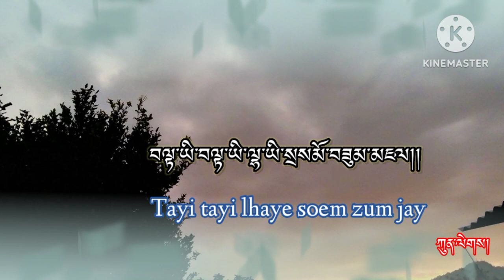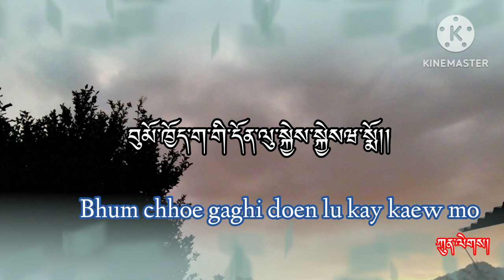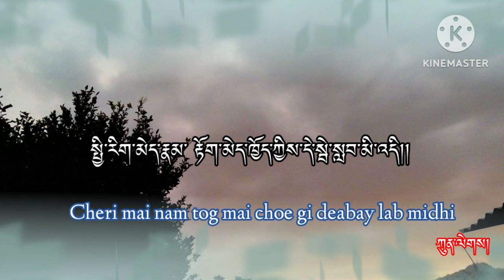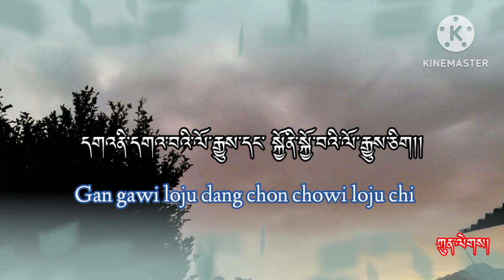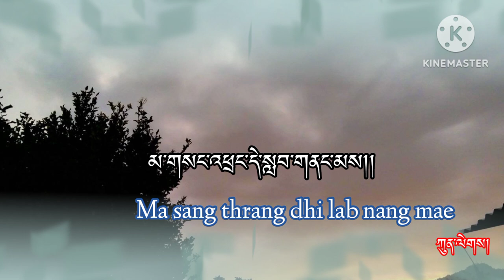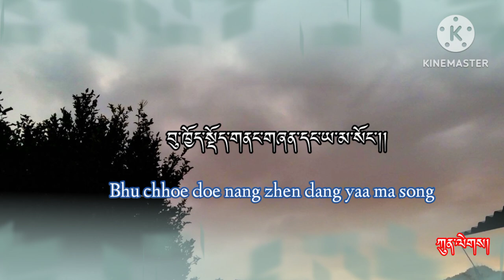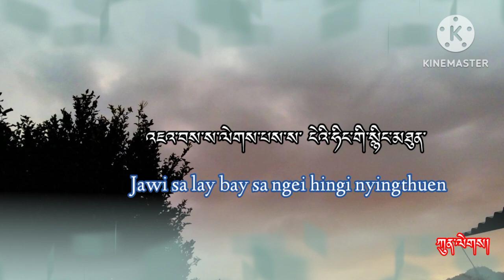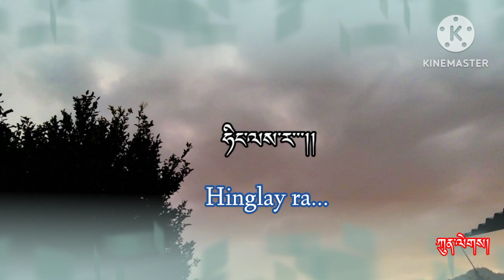Ibchi Ibchi by @tenzinmacentertainment Tenzin Mac Dorji ft Leki Pema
Composed by Tenzin Mac Dorji
Tune Tenzin Mac Dorji
Vocals: Tenzin Mac Dorji & Leki Pema